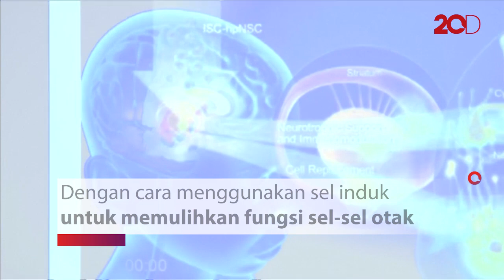Ilmuwan Kyoto Temukan Metode Pengobatan Parkinson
Sejumlah ilmuwan di Kyoto, Jepang berhasil menemukan metode pengobatan untuk penyakit parkinson. Salah satunya adalah dengan mengganti sel-sel yang rusak dengan sel induk.